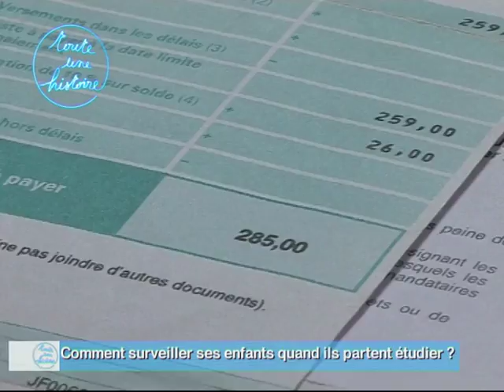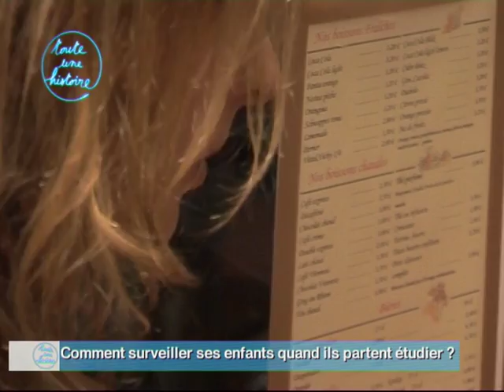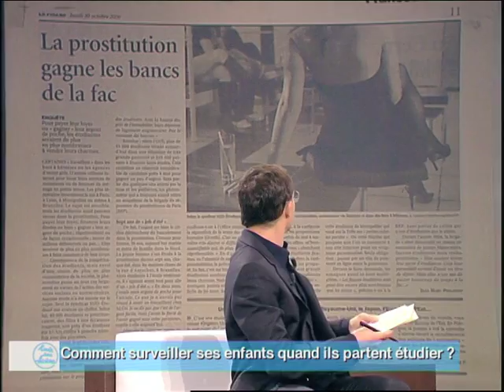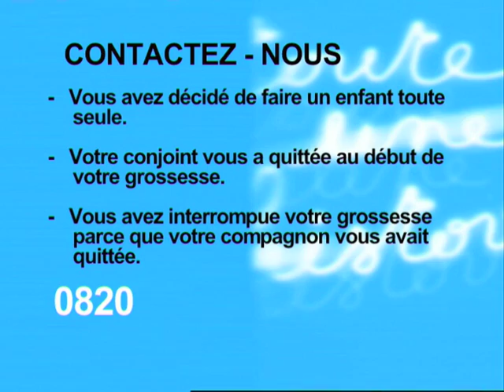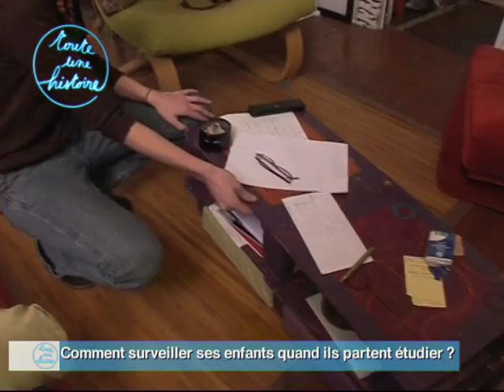Comment surveiller ses enfants quand ils partent étudier ? - Toute une histoire